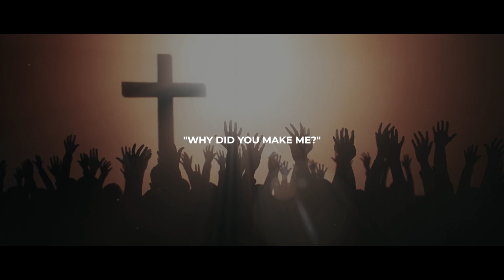Daniel Seven The Beginning and the Ending of All Times As We Know It" by Shedrick Crosby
Shedrick Crosby recalls his journey toward faith in this memoir that gives glory to God and shares insights from the Bible. As a child, he remembers going out to sit on the porch alone and asking God, "Why did you make me?" Even at that young age, he was seeking answers instead of spinning a top or playing horseshoes. The devil, however, was after him from a young age, encouraging him to steal, lie, and misbehave. One morning, when everyone was asleep, he ventured out to the front steps and hit a bullet as hard as he could. There was a loud bang, and he looked around to see where the bullet had gone. It was only later he realized that the bullet could have hit him or a neighbor. Later, he joined the Marines, serving his country from 1976 to 1980. While stationed at Camp Geiger down the road from Camp Lejeune in Jacksonville, North Carolina, he participated in a vibrant and sinful nightlife. Join the author as he looks back at a lifetime of searching for answers, the mistakes he made along the way, and the lessons he learned from the Bible and by walking with the Lord.